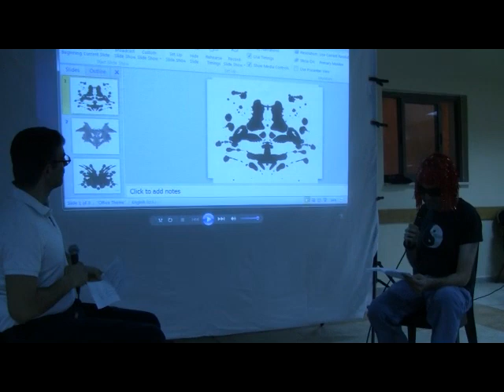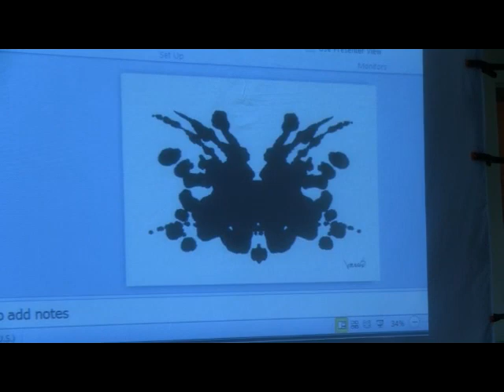NA Purim 2013 - zev goes to Rabbi Therapy.mp4